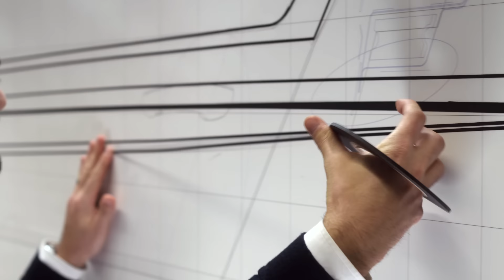Design process of the 2016 BMW 7 Series [2/5]